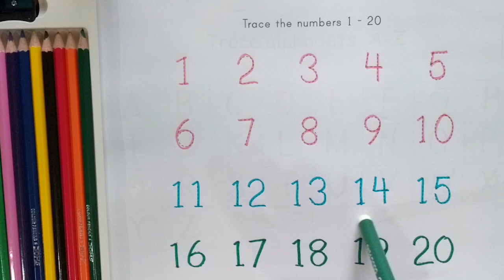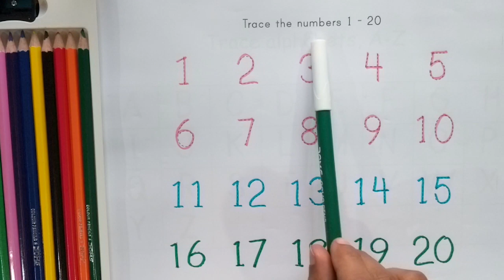Counting 1 to 20 | Learning numbers from 1 to 20 | counting for kids, numbers numbers #12345-202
In this video, we're going to be learning numbers from 1 to 20. We're also going to be learning how to count for kids, numbers numbers #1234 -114. This video is perfect for kids who are starting to learn numbers, or for kids who are looking for a fun way to spend their time.

So buckle in and let's start counting! This video is sure to be fun and educational, and it will help you learn numbers faster than you ever thought possible!